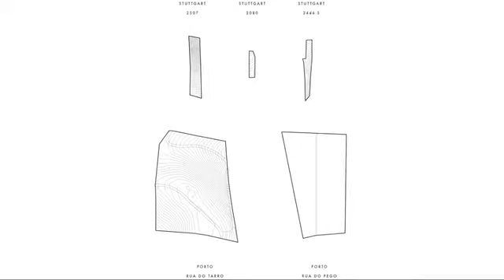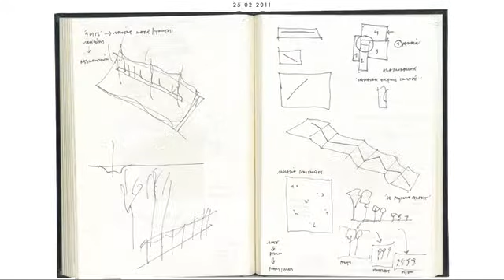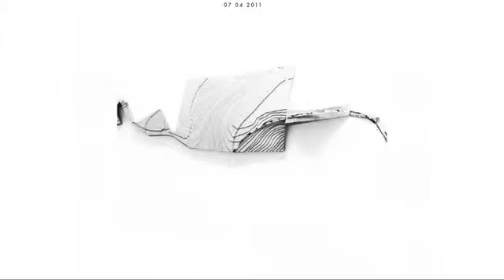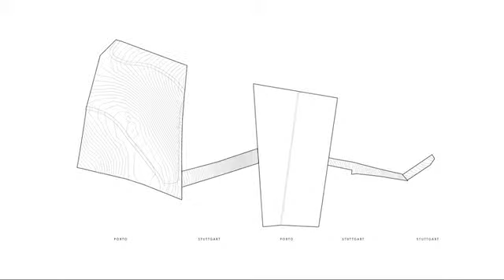Garden Marathon 2011: Philippe Parreno and Bas Smets – CHZ